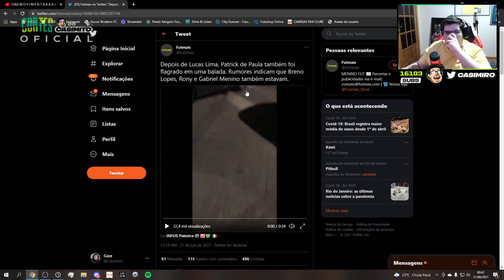CASIMIRO REAGE AO PATRICK DE PAULA FLAGRADO POR TORCEDORES NA BALADA | Cortes do Casimito